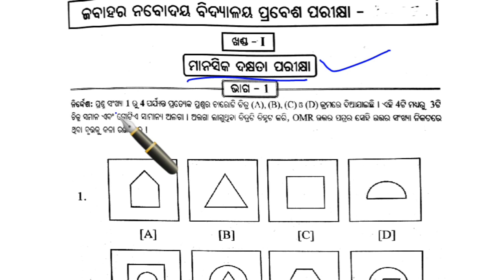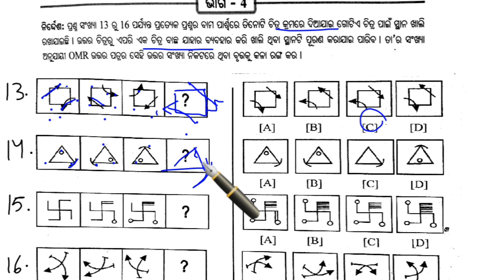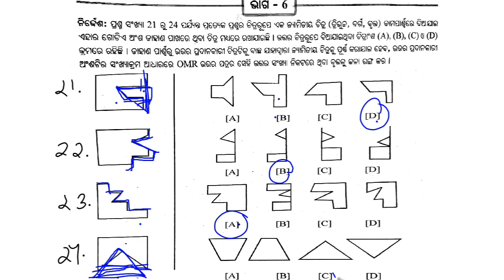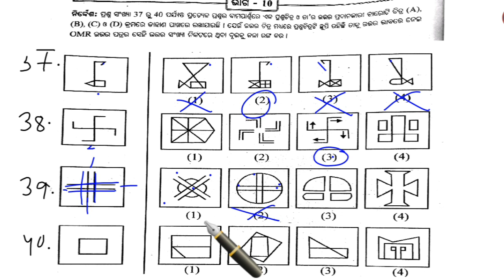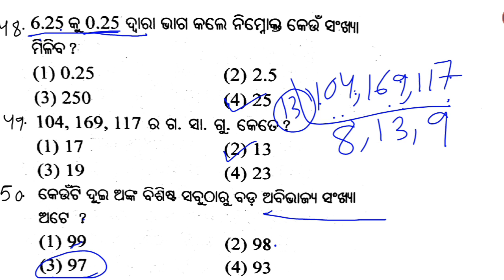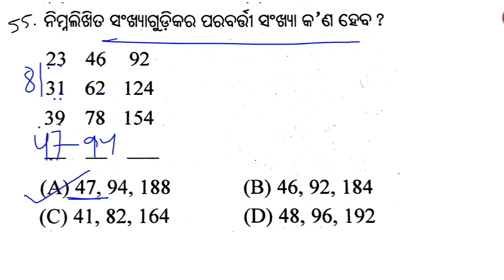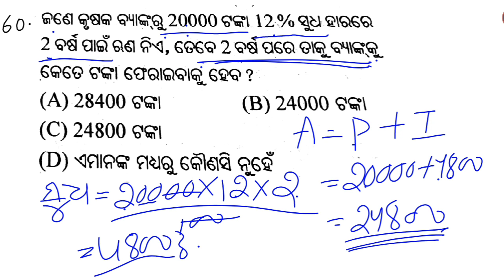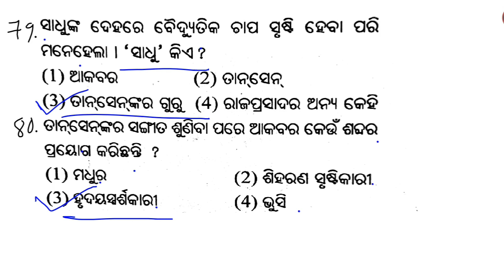MODEL PAPER 12 NAVODAYA ENTRANCE EXAM